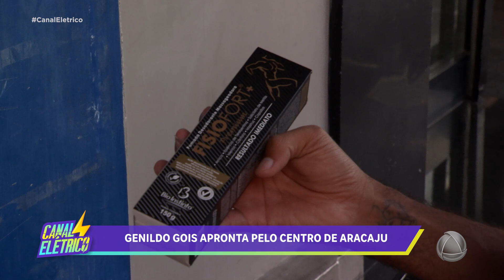Genildo Gois vai ao centro de Aracaju conferir as expectativas para o Pré-Caju